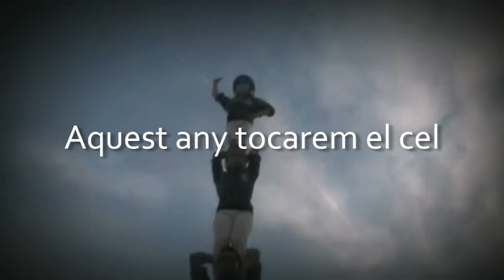Junts de vuit per Festa Major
Els Castellers d'Esplugues intentaran per Festa Major, el dia 23 de setembre, el seu primer 4d8. I és per això que necessiten de la teva ajuda per poder aconseguir-lo, necessitem gent per fer una gran pinya i assolir aquesta gran fita.